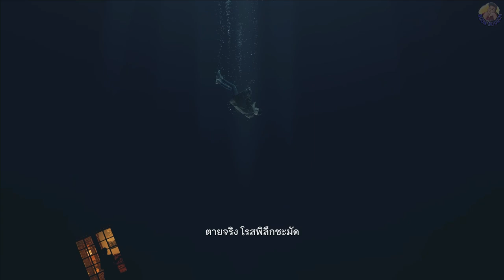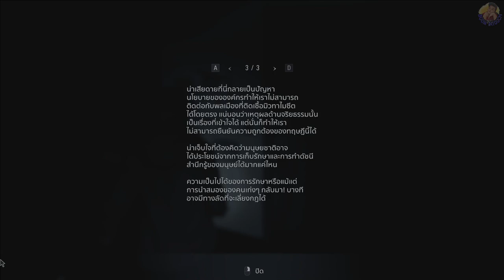Resident Evil Village: Shadows of Rose - เรสซิเดนท์อีวิลวิลเลจ: ชาโดว์ออฟโรส #01 | by BOOM